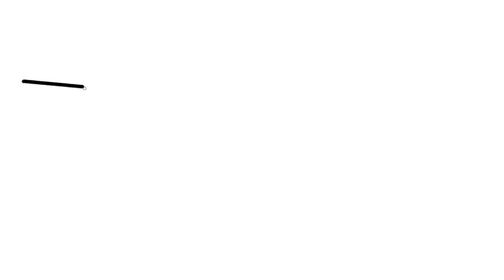How to draw a candy,cake,lollipop,ice cream,donuts |Easy candy doddle drawing